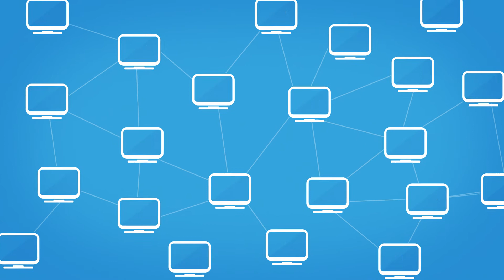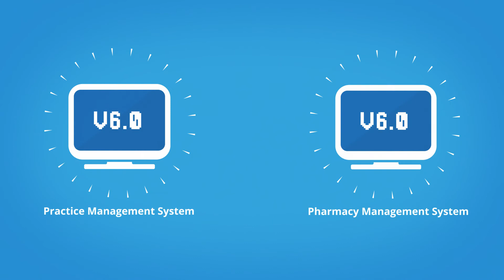Introducing The National Clinical Terminology Service (NCTS)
The National Clinical Terminology Service (NCTS) is a cloud-based software that standardises medical language, facilitating seamless communication between medical practice management systems and pharmacy management systems.

NCTS delivers state of the art terminology services that promote adoption of national clinical terminologies in electronic health and medical records in Australia.

Take a look at how NCTS drives the adoption of increased healthcare communication, ensuring enhanced continuity of care nationwide.

This short animation was created as part of a submission to the Australian Information Industry Association 2017 iAwards to provide a simple overview of the solution developed.

For more information about the National Clinical Terminology Service, please